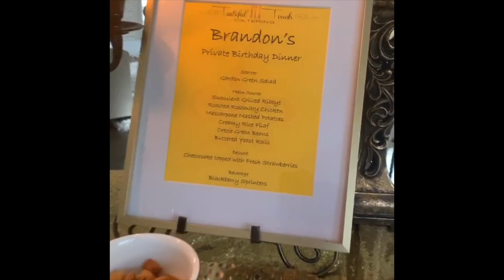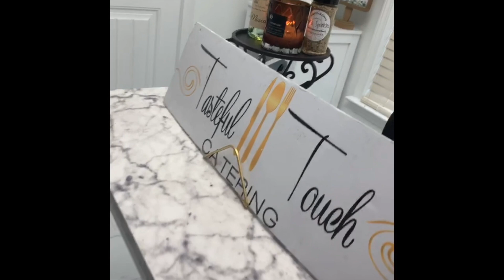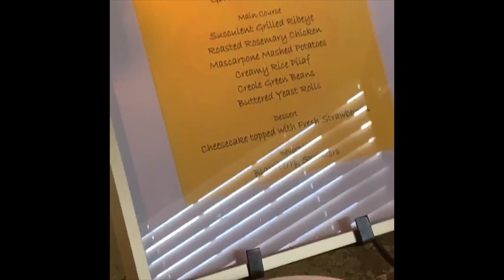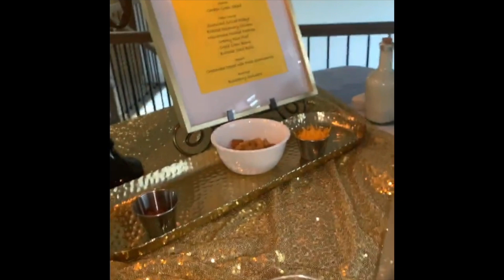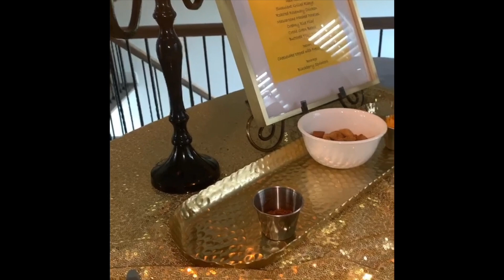Brandon Almost Had A Heart Attack | Birthday Surprise| Private Dinner | Facebook Live Footage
I surprised Brandon with a private dinner by a private chef for his birthday and my baby was truly shocked lol Y'all check out the birthday boy's surprise.